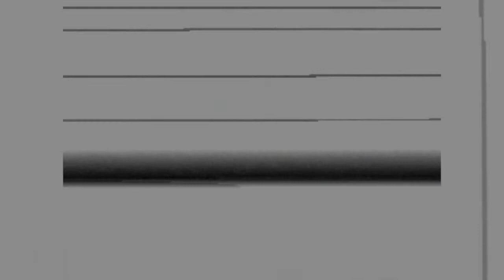Mind Control Made Easy - Original Music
From the vaults - this is the original music
I don't know how I made it.
I think a Boomerang - Tascam cassette four track
and a Casio keyboard I most likely borrowed.
pax
cb